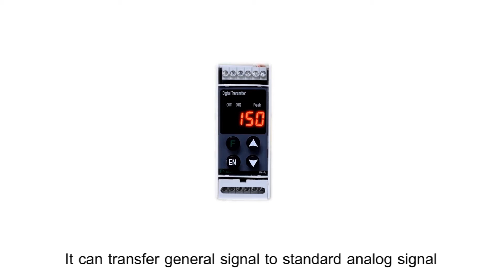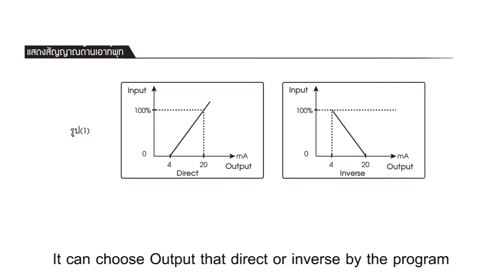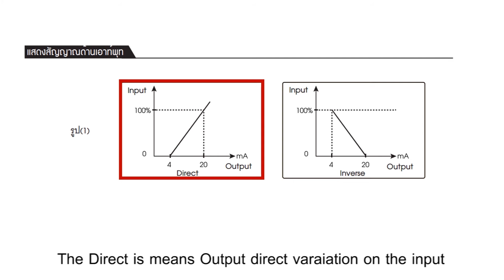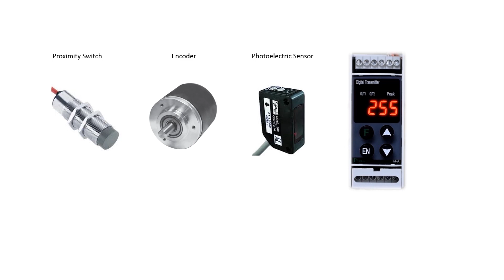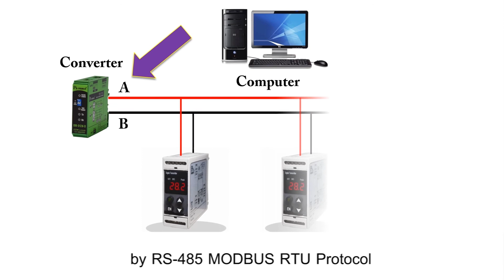IM series, EP1 Introduction